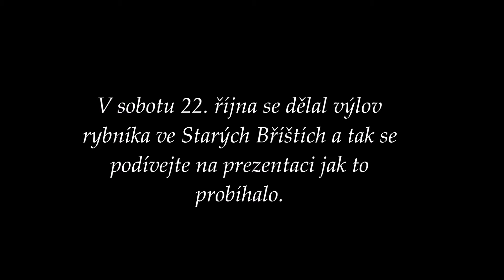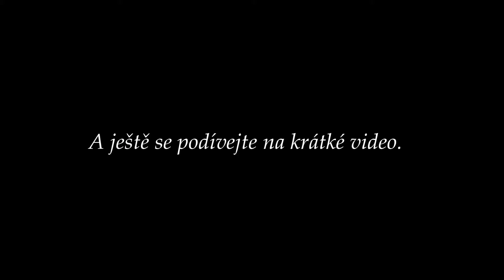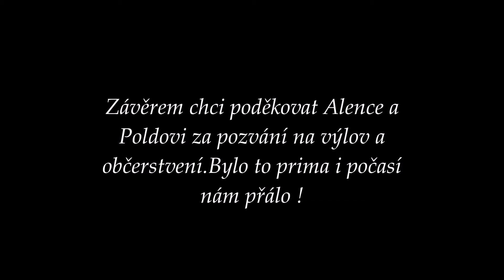Výlov rybníka ve St Bříštích 2016